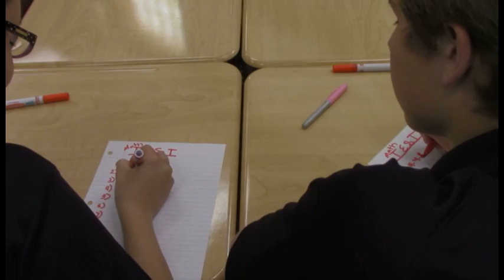FLTV New Broadcast MSM2 May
Interview with Suede Brooks